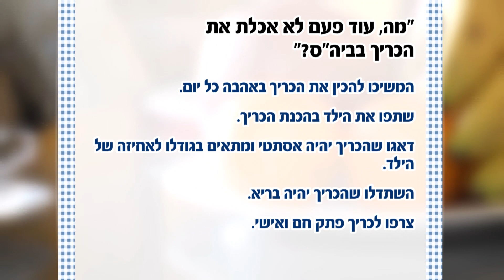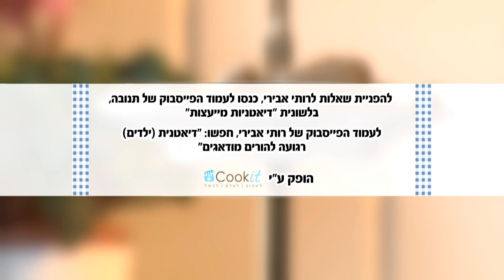שיעור מס' 3: מה עושים כשהילד לא אוכל את הכריך בביה"ס?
הדיאטנית רותי אבירי מתנובה מייעצת לגבי תזונת ילדים